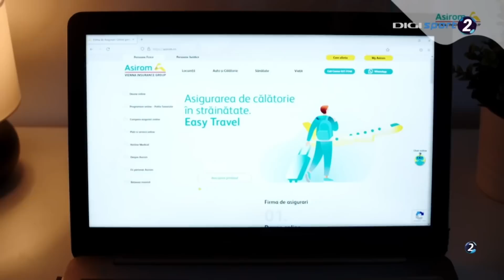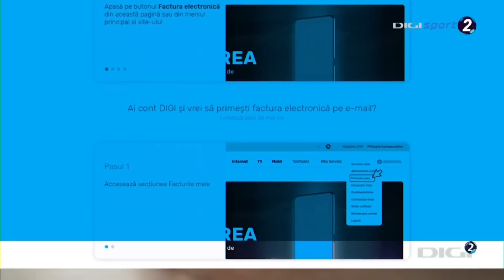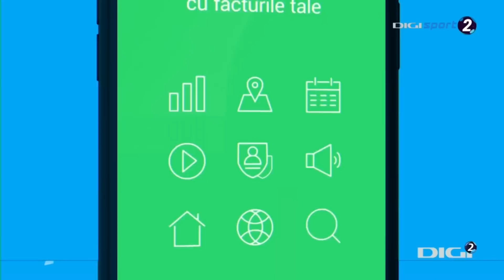Györ 🆚 Vipers Kristiansand EHF FINAL4 2022 R2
Finala Final Four EHF Champions League sez 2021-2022